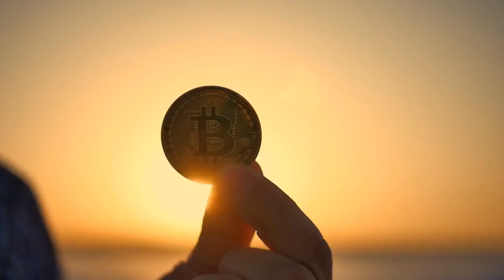What The SEC Needs To Approve Bitcoin ETFs | Crypto News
Why hasn't the SEC approved Bitcoin ETFs yet? In this video, learn two major factors in the decision to reject the most recent ETFs.